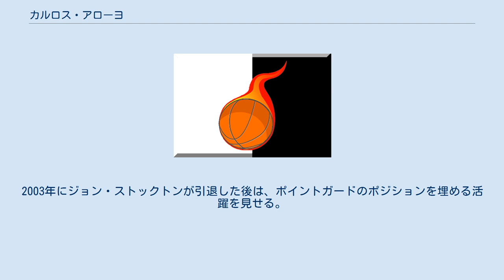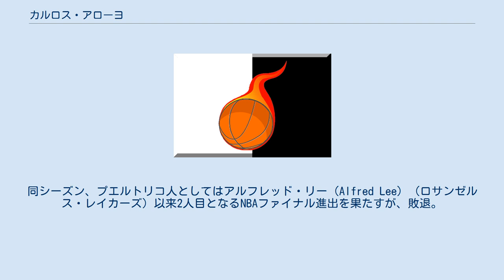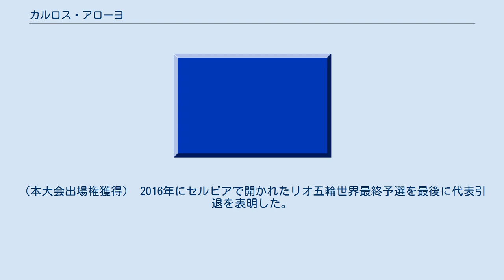カルロス・アローヨ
ファヤルド・カリドゥーロスの選手
カングレヘロス・デ・サンタースの選手
カルロス・アローヨ（Carlos Arroyo）ことカルロス・アルベルト・アローヨ・ベルムデス（Carlos Alberto Arroyo Bermúdez、1979年7月30日 - ）は、プエルトリコのプロバスケットボール選手。
ファヤルド出身。
プエルトリコ人では5人目のNBAプレーヤー。
 フロリダ国際大学在学中NCAAで活躍。
 卒業後、トロント・ラプターズと契約したが、シーズン途中の2002年1月に解雇され、一時スペインのサスキ・バスコニアでプレー後、同年3月、デンバー・ナゲッツと契約。
 同年シーズン終了後、ユタ・ジャズと契約。
2003年にジョン・ストックトンが引退した後は、ポイントガードのポジションを埋める活躍を見せる。
11月14日のミネソタ・ティンバーウルブズ戦ではプエルトリコ出身選手としては最多記録となる30得点をマークした。
 2005年1月、ジェリー・スローンHCとの確執を理由に、エルデン・キャンベル（Elden Campbell）との交換によりデトロイト・ピストンズへトレードされる（キャンベルは直後に放棄されピストンズ復帰）。
同シーズン、プエルトリコ人としてはアルフレッド・リー（Alfred Lee）（ロサンゼルス・レイカーズ）以来2人目となるNBAファイナル進出を果たすが、敗退。
 2006年2月、ダーコ・ミリチッチとともに、ケルビン・ケイトー（Kelvin Cato）およびドラフト指名権との讓渡でオーランド・マジックへ移籍。
 2008年、ユーロリーグを幾度も制覇している欧州の名門マッカビ・テルアビブへ移籍。
 2009年、NBAのマイアミ・ヒートへ移籍。
 2011年、NBAのボストン・セルティックスへ移籍。
その後、トルコのベシクタシュJKへ移籍した。
 プエルトリコ代表としてアテネ五輪及び2006年世界選手権に出場した。
2006年世界選手権代表のうちNBA所属はカルロス・アローヨとピーター・ラモスの2人であった。
2010年にトルコで開かれる世界選手権の南アメリカ大陸予選に出場、準優勝を果たすと共に大会ベスト5にも選出された。
（本大会出場権獲得） 2016年にセルビアで開かれたリオ五輪世界最終予選を最後に代表引退を表明した。